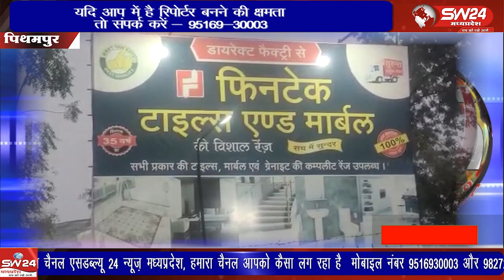पीथमपुर औद्योगिक क्षेत्र में स्थित टाइल्स कम्पनी ने कम्पनी का कचरा मिट्टी रोड़ पर फेक दी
पीथमपुर औद्योगिक क्षेत्र में स्थित टाइल्स कम्पनी ने कम्पनी का कचरा मिट्टी रोड़ पर फेक दी, विगत दिनों कम्पनी में निकलने वाला कचरा टाइल्स का डस्ट इस तरह फेकने के लिए ले जाया गया था पीथमपुर से संजय सोनगरा की रिपोर्ट।